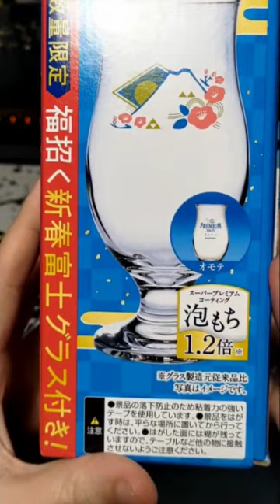Japan does beer right | Free beautiful glass to celebrate the new year with Fuji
HEY! I'm going to try weekly or bi-weekly featuring anything I can get my little fingers on. Today I want to show you how a 6 pack of beer looks like here. Suntory gave a glass to drink from. Such a weird thing that I've never seen in America.

 Come look at some of my full length videos!

I am so happy to actually make these videos with such a steady amount of people viewing!

About Me: I'm PokeDew! A fan of both Pokemon and Mountain Dew. I have come to YouTube to show the world the wonder of Japan and the trading card game they are famous for. I'm still studying Japanese so come watch my "progress" as I open card packs from various eras straight from the spigot. Hope you enjoy!